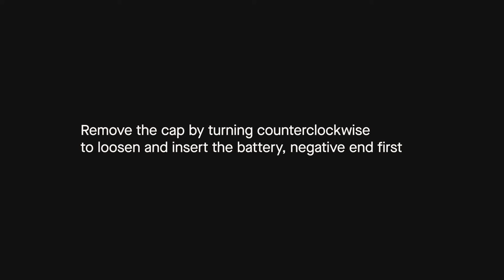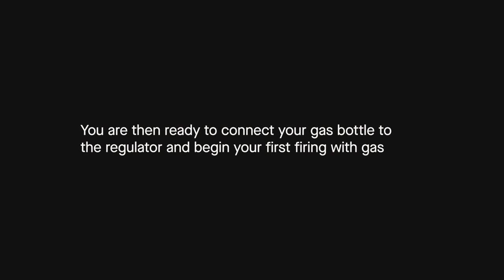Gas Ignitor Battery Installation | Gozney Dome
Make wood-fired cooking easy with The Dome, the world’s most versatile outdoor oven. Enjoy a professional grade outdoor oven engineered to work effortlessly for beginners and exceptionally for chefs. Roast, smoke, steam or bake. Super fast or low and slow. A wood-fired adventure, every time.